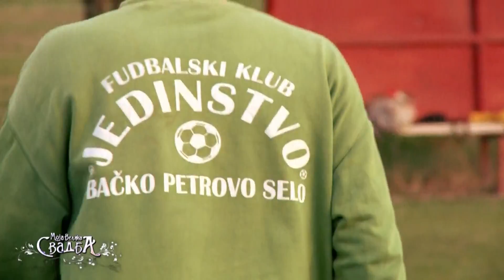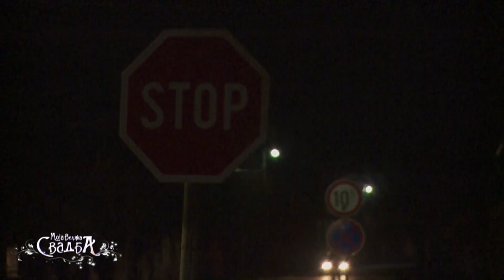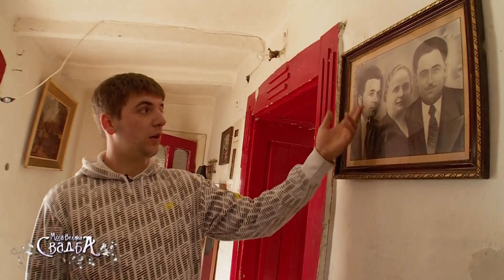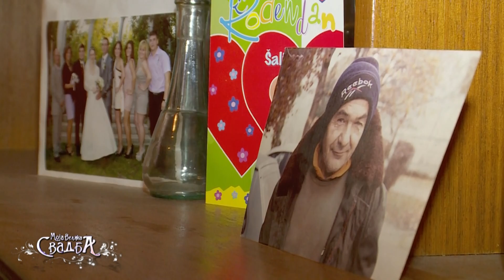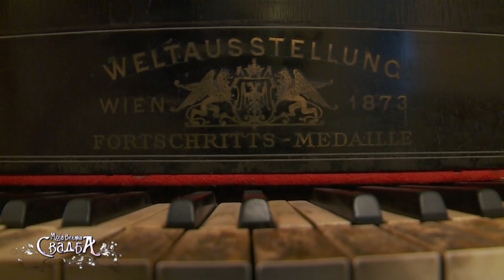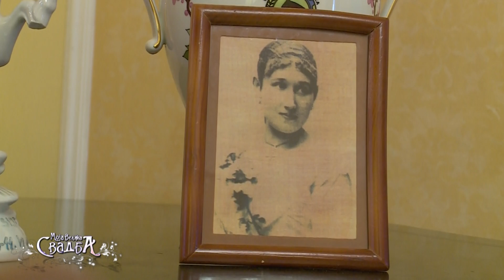"MVS" - Backo Petrovo Selo part 01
MVS Show(My Big Wedding) is serbian reality show. Produced by Emotion Production, Serbia
Planned as a mix of the show "My Big Gypsy Wedding" and Sony classic reality "Wedding Show". Each show lasts 90 minutes, but is splited on  2 parts for ease broadcasting.
This show is broadcast over 8 years in Serbia. So far, successfully broadcast on the national television 2 frequency and in September 2013 began broadcasting its 10 seasons. After so many years of broadcasts deservedly gained a cult following among viewers.

Qmovie Production provide here video editing, story editing and colour grading service.
We start editing with about 20 hours of material, and for 10 days we made 2 emissions of 45 minuts.
Through the attractive video editing, brief statements of candidates and frequent changes of the tracks we made show that are carefully viewed and with unique story.

In Emotion Production Chef editor and producer do not work at the conclusion of the final version of show. They are just there for a consultation. So Editor do everything.

Job Date   juny 2013
Emplayer   Emotion Production